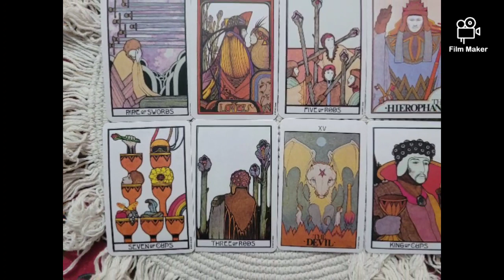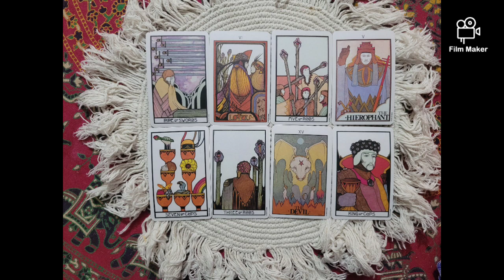Hong Dabin (Former DPR Live) & DPR Tarot Reading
🌸 Moonchild Vanessa 🌸